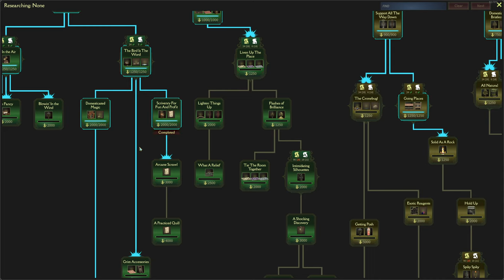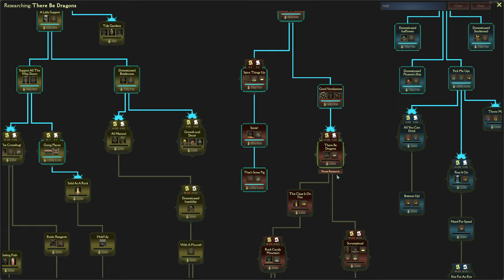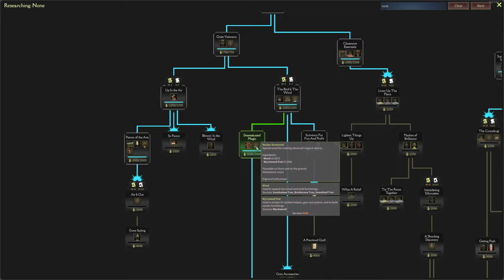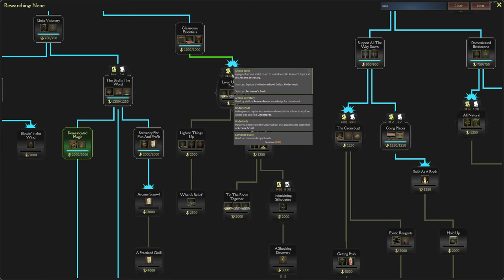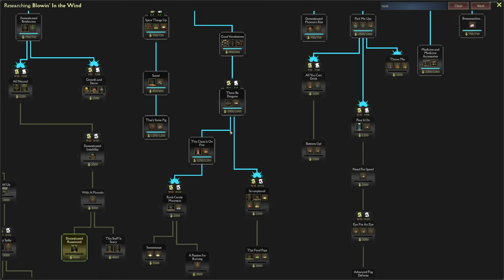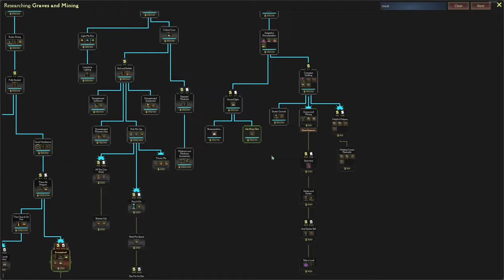Mind Over Magic - Coral Grove - Ep8 - Day 55-65 - Lets Play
Days 55-65, Things are really heating up! Weve graduated some wizards and now were getting into the midgame tiers..

Mind Over Magic - Oxygen Not Included - Klei

Prepare to be spellbound as we delve into the mystical realms of wizardry, where cunning strategy and magical prowess are the keys to survival.

Join us on an epic journey through fantastical landscapes, where you'll harness the power of spells, potions, and mystical creatures to build and manage your own magical academy. From recruiting talented students to researching powerful spells and defending against dark forces, every decision will shape the fate of your academy.

On our channel, you'll find captivating gameplay, insightful tutorials, and entertaining playthroughs as we unravel the secrets of arcane arts and navigate the challenges of magical survival. Whether you're a seasoned sorcerer or a novice spellcaster, our videos offer valuable tips and strategies to help you master the arcane.

Immerse yourself in the rich lore and immersive gameplay of "Mind Over Magic" as we embark on quests, forge alliances, and uncover hidden treasures.

So dust off your spellbooks, gather your ingredients, and prepare to embark on a magical journey unlike any other in "Mind Over Magic" and other captivating survival management games. Let the magical adventure begin!